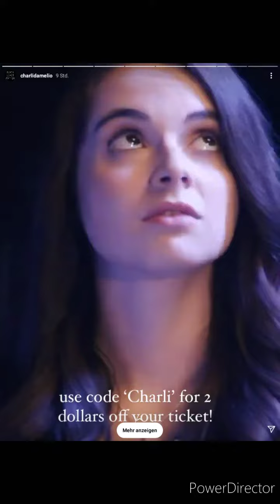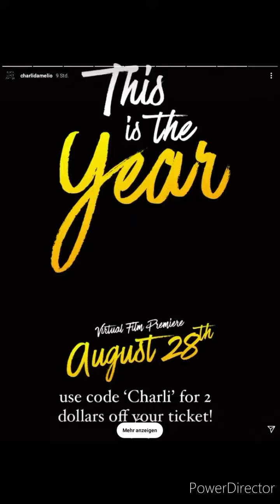DIXIE starring at EARLYLATESHOW! 👀 Charli gives CODE for $2 OFF THE FILM TICKETS by SELENA GOMEZ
Charli D'Amelio (born May 1, 2004) is an American social media personality and dancer. She uploaded her first dance videos in summer of 2019 and became TikTok's most-followed account on March 25, 2020, after passing Loren Gray. Her TikTok account as of July 2020 has over 71.2 million followers.

D'Amelio's career began on TikTok in the summer of 2019, uploading dance videos to trending songs on the platform. Her first TikTok was a lip-syncing video with her friend. She now has over 71.2 million TikTok followers, 23.6 million Instagram followers,5.58 million YouTube subscribers, and 3.3 million Twitter followers. She became the most-followed account on TikTok, surpassing previous most-followed individual, Loren Gray, on March 25, 2020.

In 2019, former Sony Music executive Barbara Jones signed D’Amelio to her management company, Outshine Talent. In January 2020, D'Amelio signed with talent agency UTA. She appeared in a Super Bowl commercial for Sabra Hummus along with other celebrities. She was invited to attend Super Bowl LIV and meet Jennifer Lopez to create the TikTok challenge "J Lo Super Bowl Challenge." In January 2020, D'Amelio was labeled TikTok's "reigning queen" by the New York Times.

She was part of the collaborative TikTok content house known as the “Hype House” along with 18 others including her sister, Dixie D'Amelio. In May 2020, a representative for the D'Amelios confirmed to The Hollywood Reporter that she and her sister had left the Hype House after it had become more of a business rather than something fun.

She performed a dance at the 2020 NBA All-Star Game, performing with fellow Hype House members and creator of the "Renegade" dance, Jalaiah Harmon. On March 27, 2020, D'Amelio collaborated on YouTube with actor Noah Schnapp. In May 2020, she and her sister announced a new podcast deal with Ramble Podcast Network, which will offer a behind-the-scenes look at their lives and specific topics on their minds. In May of 2020 Hollywood Reporter called her TikTok's "biggest star".

On June 17, 2020, she created an alter ego on TikTok by the name of Barley D'Amelio, where she posts less-professional content. The account has amassed over 3.9 million followers, with the handle @barleydamelio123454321.
She is also an Black Lives MAtter activist and lifestyle girl with hacks.

Instagram story of the August 17, 2020